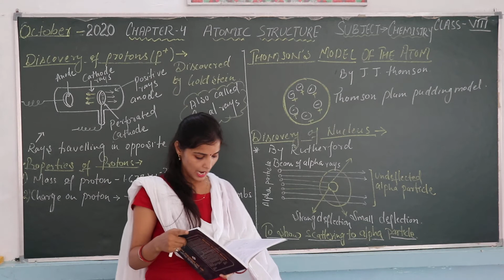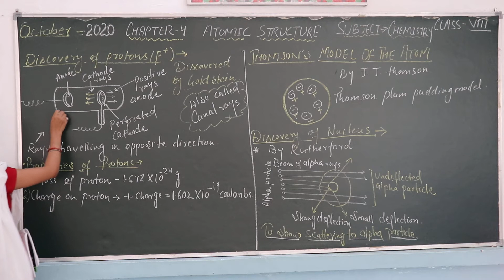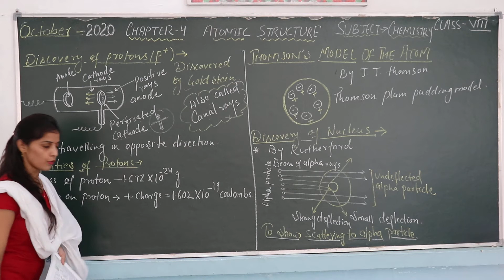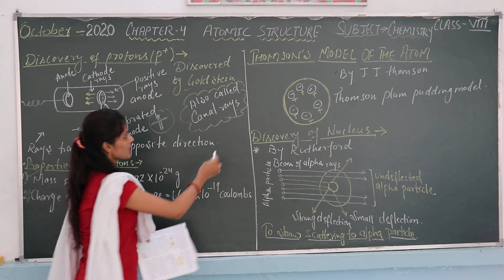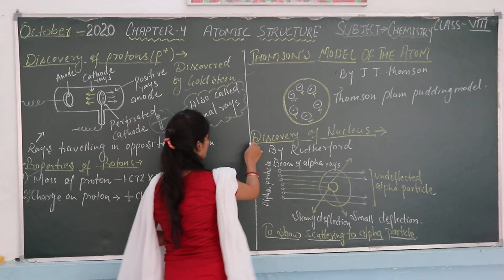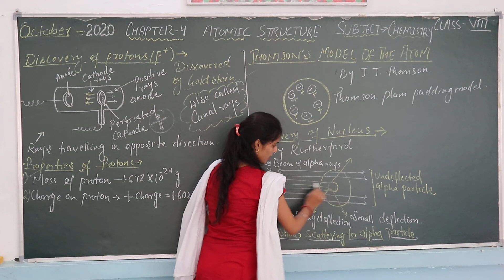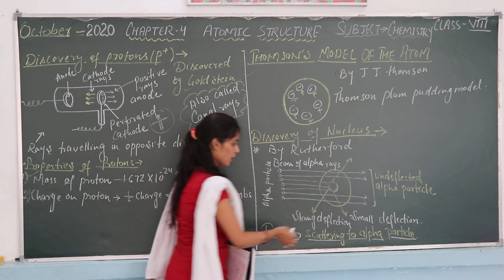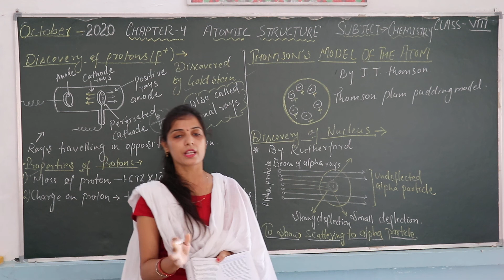CLASS 8 CHEMISTRY CHAPTER 4 PART 1